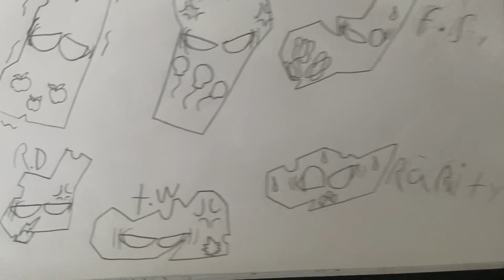Lucius (game)/the mean six but logs/the smurfs/fluttercord/camilla (hazbin hotel)/opaline sinner